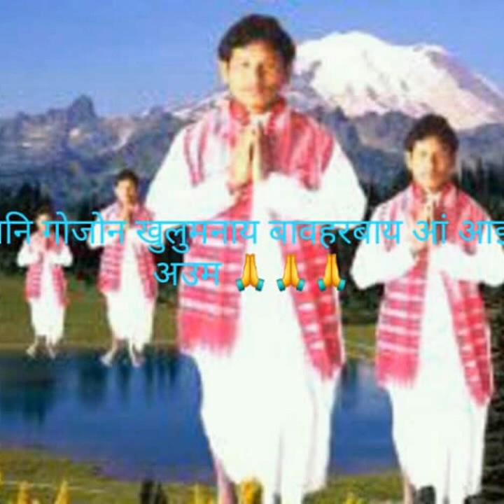Habnanwi tapwi nwng ।। sulekha basumatary ।। bodo brahma dharma song